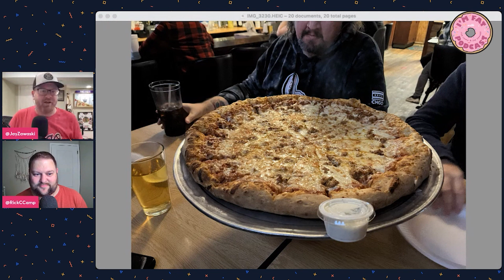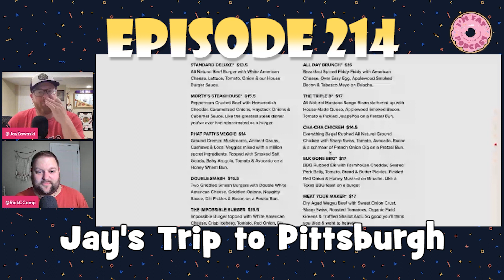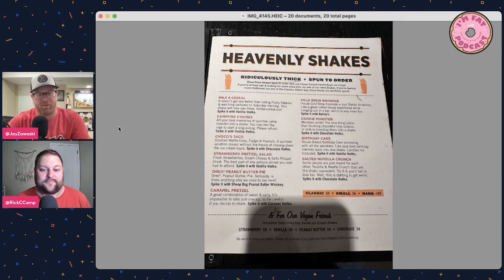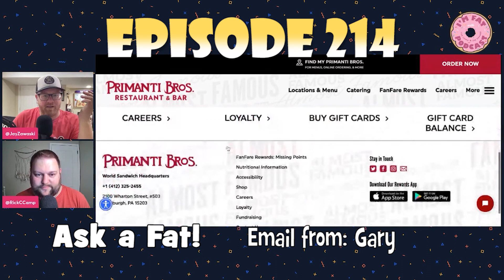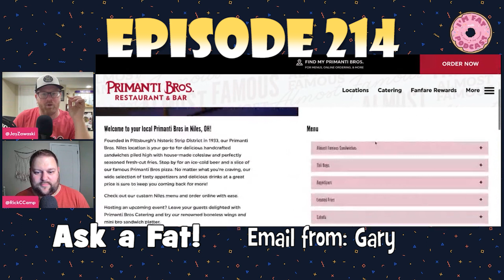Episode 214: $10 Caramel Apples, Pittsburgh Eats, Rick's Major Award | I'm Fat Podcast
It's Episode 214 of the I'm Fat Podcast. This week, Jay recaps his trip to Pittsburgh as well as his pre-airport trip to Elmhurst. Rick shares memories of a major award, hits up a new spot for Donut Sunday, and tries Nerds Candy Corn.

Charlie the Bacon Guy
Frato's Culinary Kitchen
Mazda of Orland Park
Nik & Ivy's Brewing Co.

(0:00:00) Intro
(0:00:38) Overflowing...with Topics!
(0:03:03) Kan Ya Ramen in Elmhurst
(0:05:31) Hello Donut, Caramel Apples
(0:16:51) Rick Wins an Award!
(0:19:39) Jay's Trip to Pittsburgh
(0:29:10) Nerds Candy Corn
(0:36:53) Seasons Change, Feelings Change
(0:46:29) Little Caesar's "Calzony"
(0:51:19) Bentley's Pancake House
(0:54:40) Ask a Fat!
(1:09:41) Thanks for Watching!